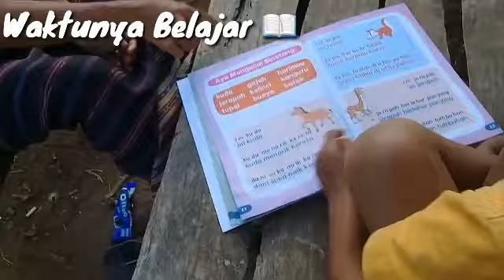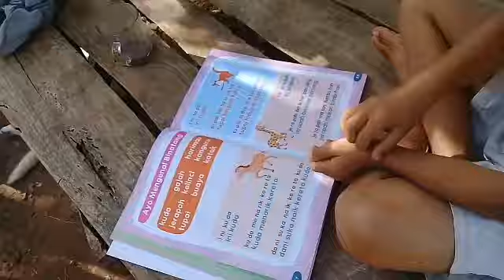NGOPI DI MINGGU PAGI